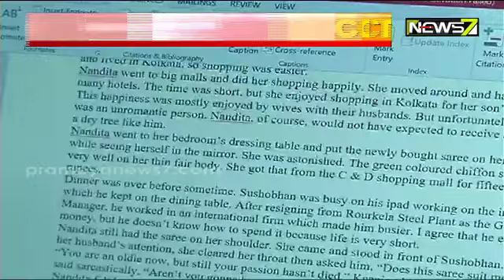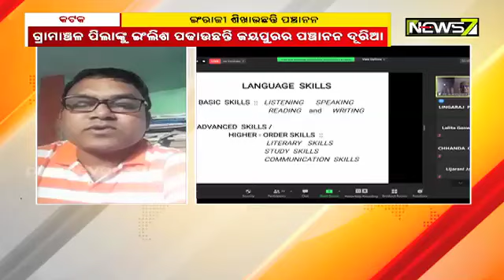Know About Panchanan Duria! A Teacher Who Runs English Support Mission For Rural Students